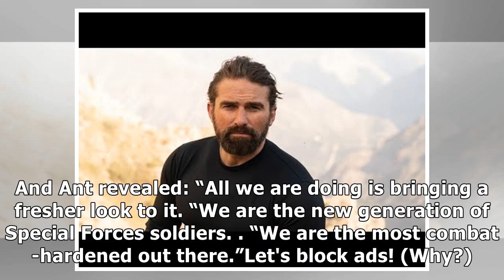Ant Middleton defied military chiefs over SAS: Who Dares Wins